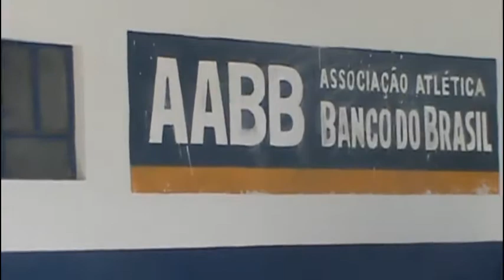Blog Visão Surubim O Clube AABB o melhor da cidade